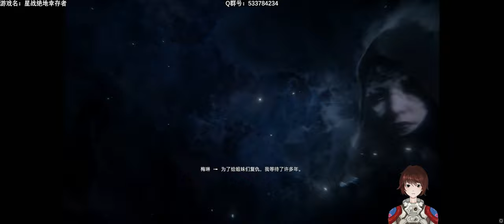【星战绝地幸存者】1：帝国首都科洛桑大劫案【超宽屏电影式】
在本集中，卡尔一行人乔装潜入银河帝国首都科洛桑。。。